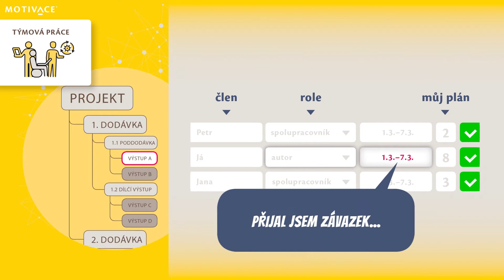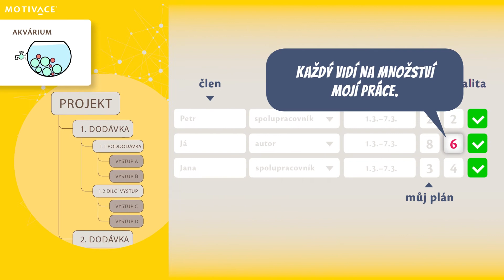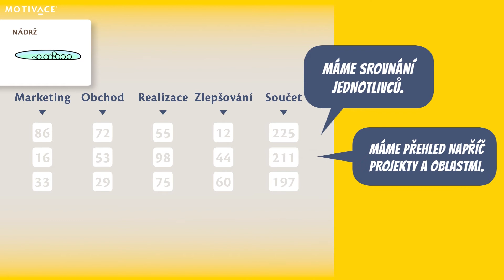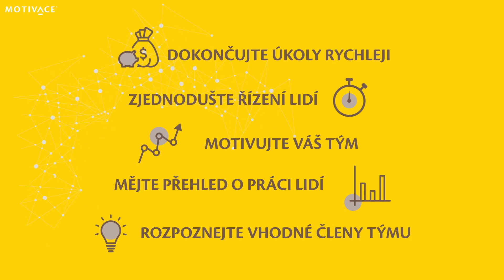MOTIV ACE® - jak to celé funguje na poradě i v cloudové aplikaci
Využijte síly MOTIV-ACE®!
Budete mít jednodušší řízení týmů. Díky MOTIV-ACE® budete dokončovat projekty rychleji. Zvýšíte motivaci lidí k vyšším výkonům. Získáte cenná manažerská data.

Budete mít čas předběhnout vaši konkurenci. Díky manažerským datům získáte přehled, co se děje. Můžete se lépe rozhodovat, jak organizovat práci týmů. Za stejné peníze zvládnete více projektů.

DOKONČUJTE ÚKOLY RYCHLEJI.
Získáte rychleji peníze pro rozvoj vašeho podnikání.

ZJEDNODUŠTE ŘÍZENÍ LIDÍ.
Získáte čas pro sebe a pro vaše podnikání.

MOTIVUJTE VÁŠ TÝM.
Získáte lidi s tahem na branku a schopné střílet góly.

MĚJTE PŘEHLED O PRÁCI LIDÍ.
Budete dělat méně chyb. Budete úspěšnější.

ROZPOZNEJTE VHODNÉ ČLENY TÝMU.
Zůstanou vám skutečně použitelní lidé, kteří vás nebudou obtěžovat zbytečnostmi.